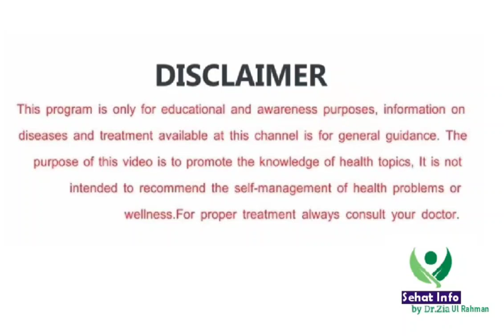Menstruation Solution In Homeopathic||ایام ماہواری سے متعلق عام مسائل اور بے قاعدگیاں || sehat info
امید ہے آپ سب دوست خیریت سے ہوں گے 🙂
یہ چینل ان دوستوں کے لیے بنایا گیا ہے جو کہ ایلوپیتھک ادویات سے تنگ آگئے ہیں اور ان کی صحت پر ایلوپیتھک ادویات اثر نہیں کرتی ہیں
جب تک آپ ادویات کھاتے رہتے ہیں آپ کی صحت برقرار رہتی ہے اور جب آپ ان ادویات کو چھوڑ دیتے ہیں تو ان کا اثر بھی ختم ہوجاتا ہے اور الٹے مضر صحت اثرات بھی ہوتے ہیں
لہذا اس چینل پر صرف ہومیوپیتھک ادویات سے علاج کا طریقہ بتایا جائے گا
اگر آپ کو کوئی بھی بیماری ہے مثلا شوگر بلڈ پریشر موٹاپا جوڑوں کا درد کمر درد سر میں درد تھکاوٹ جس میں کسی بھی قسم کے مسائل زنانہ مردانہ کمزوری کسی بھی قسم کا کوئی مسئلہ ہو تو آپ کمنٹس میں ہم سے پوچھ سکتے ہیں اور اس کا علاج ہومیو پیتھی میں پوچھ سکتے ہیں 🙂
اپنے تمام مسائل کا حل جاننے کے لیے سبسکرائب کریں ہمارے اس چینل کو اور ہماری ویڈیوز دیکھتے رہیں شکریہ ❤